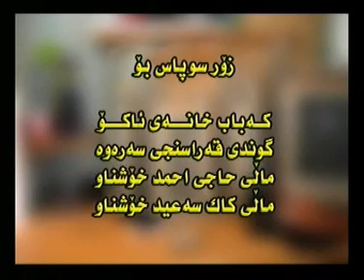Filmi Comedy Kurdi ( Givo Kababchi ) Bashi 7